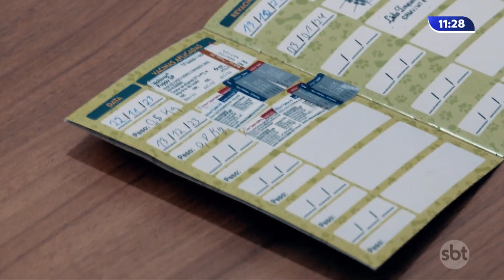Novo quadro no SBT comunidade - E agora Doutor?